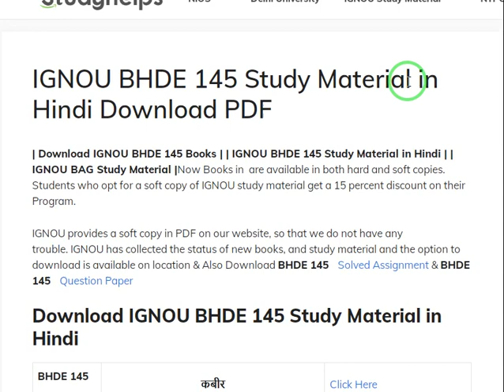IGNOU BHDE 145 Study Material | IGNOU BHDE 145 Solved Assignment 2021-22 | BHDE 145 Question Paper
अगर आप हमारी वेबसाइट पे आये है तो ,आप यह से बुक्स डाउनलोड कर सकते है। आप डाउनलोड लिंक पे क्लीक कर सकते है ,
यह पर आपको की IGNOU BHDE 145 कबीर

 किताब ,प्रशन पेपर ,एग्जाम के नोट्स सभी कुछ आप को यह प्राप्त हो जायग।

होम पेज खुलते ही आप सर्च बॉक्स (Search Box )मैं अपना कोड लिख के बुक सर्च कर सकते है .